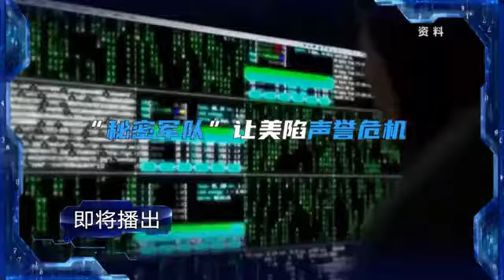加沙停火以军成本解码 美劝和再遭声誉危机？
巴以战火终熄；加沙恩仇，却谜团再起。打击哈马斯，以军“杀鸡用牛刀”究竟值不值？火箭弹“力搏”导弹，哈马斯地道网真的无坚不摧？“铁穹”、“刀片”到“小直径炸弹”，美以“致命”合作再遭曝光。全球最大“秘密军队”染指中东中俄，美能否“渡劫”声誉危机？

（军事制高点·解放军新闻传播中心融媒体出品）